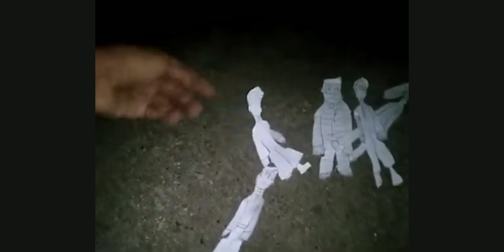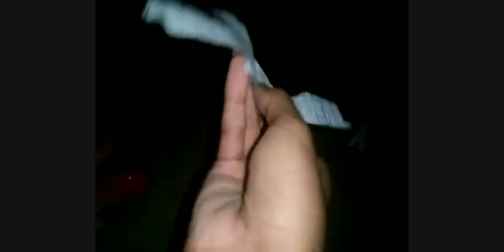(Master karate vs 4 Masters) in MASTER RONALD 4 The finale